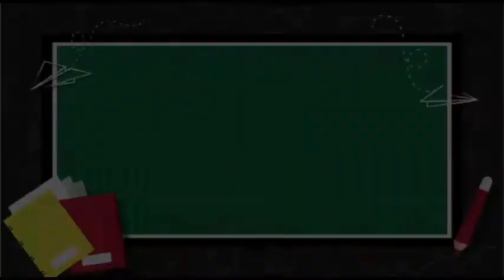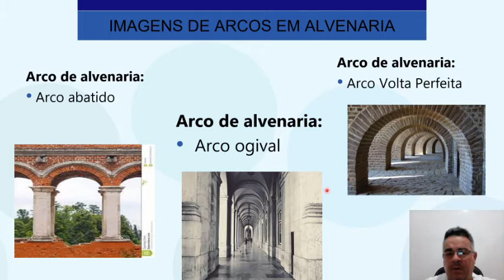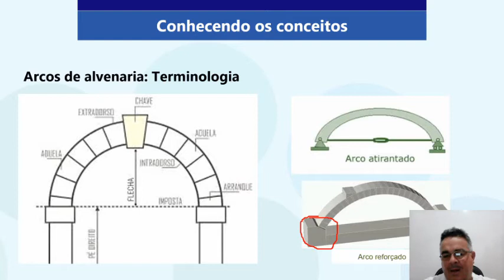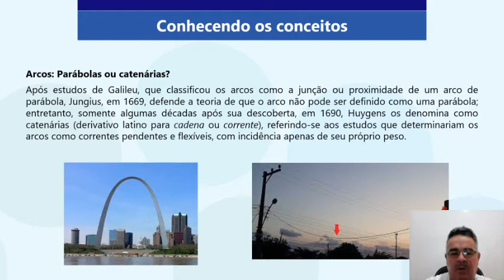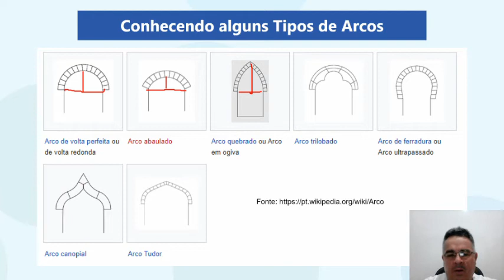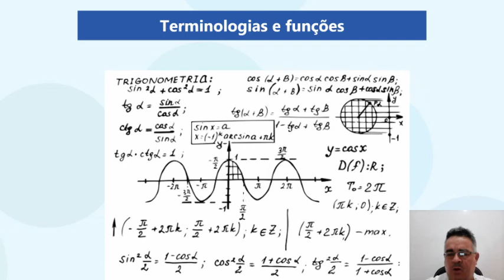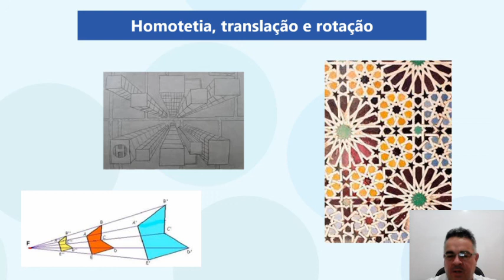AULA 2 ARTE 2º EM Arcos e Caternários - Profª Cristina com a participação especial do Profº Hudson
Aula interdisciplinar Arte e Matemática